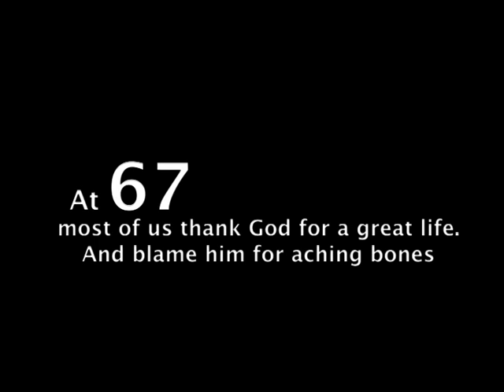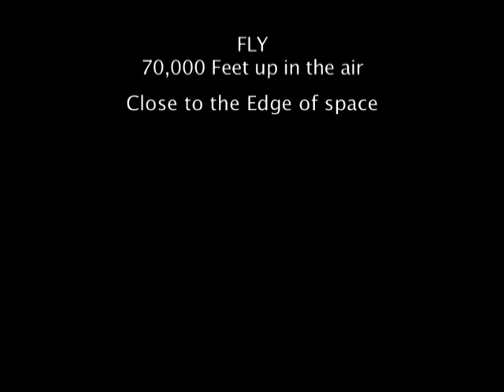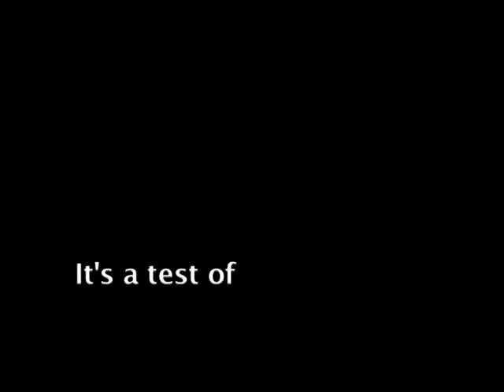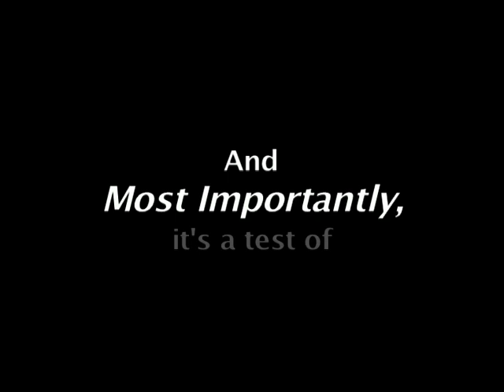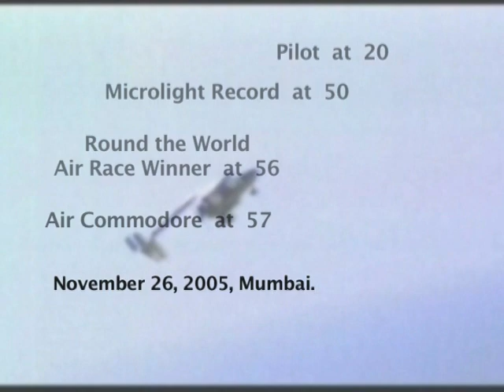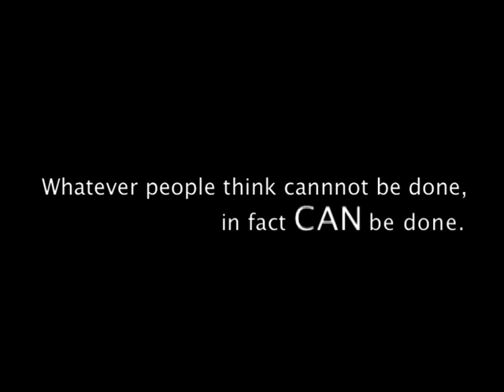26 November 2005: Indian Tycoon Vijaypat Singhania sets World Balloon Altitude Record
26 November 2005: Dr. Vijaypat Singhania, businessman, aviator, sports enthusiast and adventurer had a dream: Challenging the ultimate and flying 70.000 feet up, close to the edge of space, where there is almost no oxygen - at the age of 67 years! After a five hour flight he landed between Shirdi and Nashik on the outskirts of Mumbai  having reached 68.986 feet (around 21.000m) and set a new World Record in Altitude in Ballooning (Class A). Great day for aviation and a great day for India!